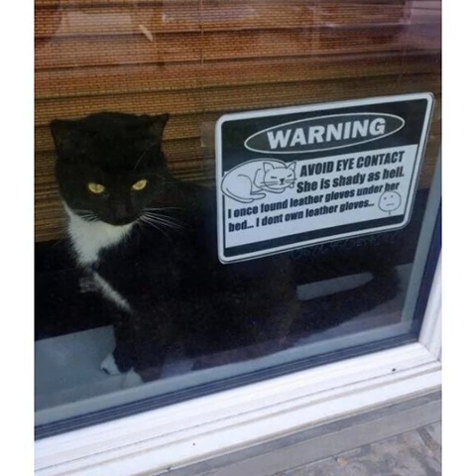cats catlover cat catsofinstagram churro cute catoftheday love meow lovemycats kitten #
Tags:catsagram catlove catpics blackandwhitecat amazing_picturez_animals animals cuteanimal gingercat catofinstagram ilovecats bestfriend birman babykitty cute abyssiniancat ilovemycat catandlove catsgram